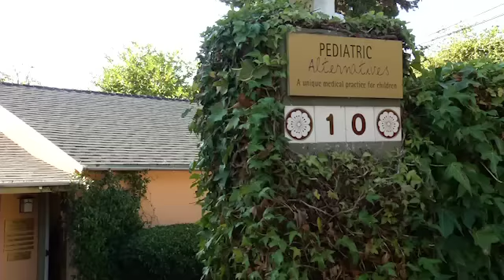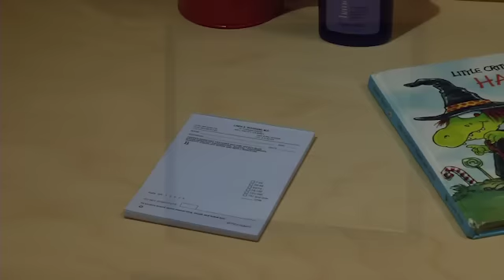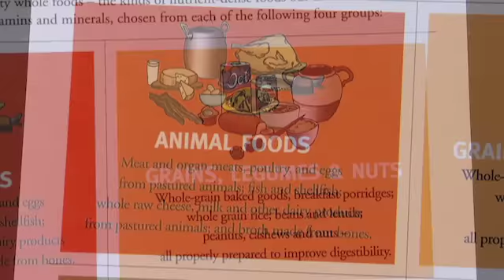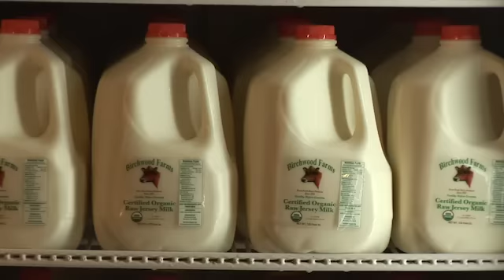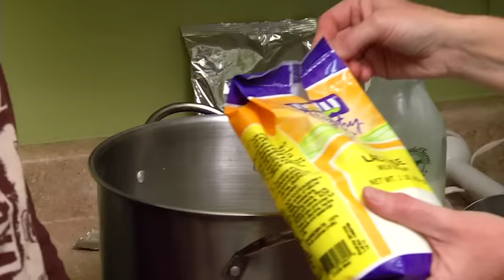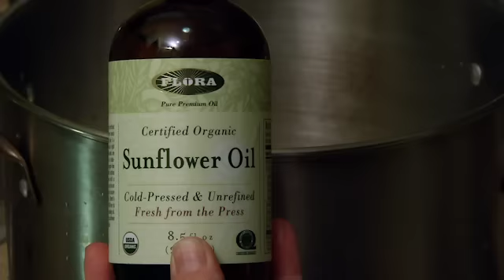Healing Quest: Integrative Pediatrics/Healthy Baby Formula (Radiant Life)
We get to know a thriving pediatric practice in California where an emphasis on healthy nutrition along with naturopathic principles and homeopathy has largely eliminated prescriptions, especially for antibiotics.